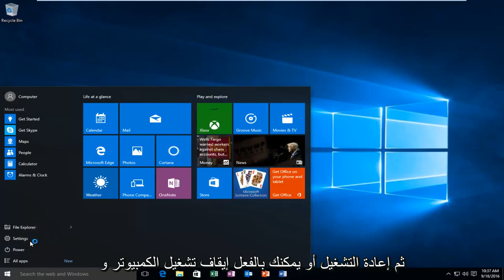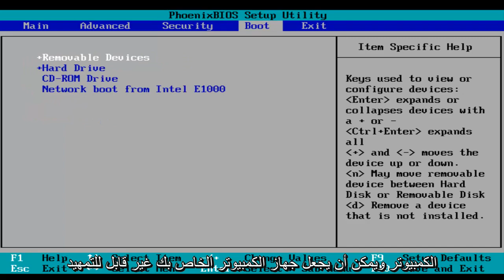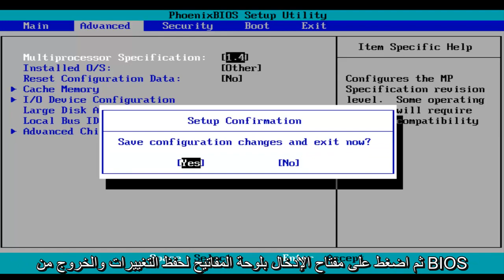كيفية التمهيد في إعدادات BIOS و UEFI الثابتة في نظام التشغيل Windows 10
قم بالتمهيد إلى BIOS Windows 10 و Windows 8 و Windows 7.